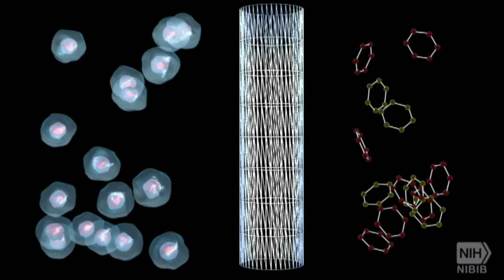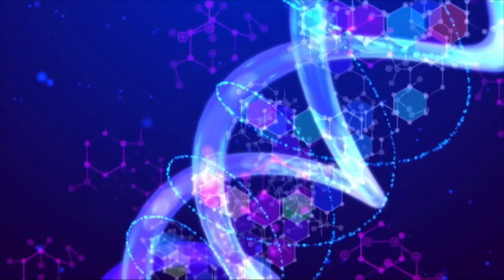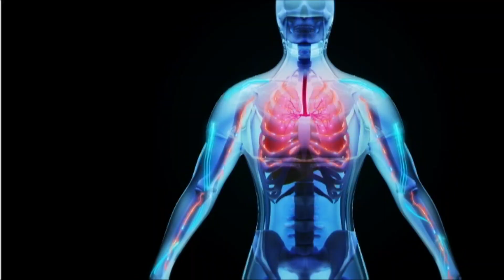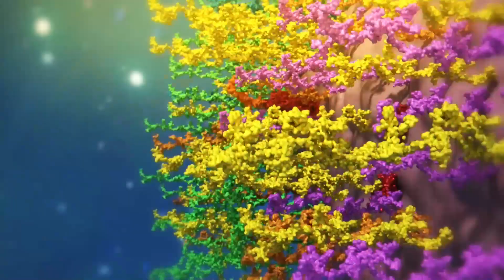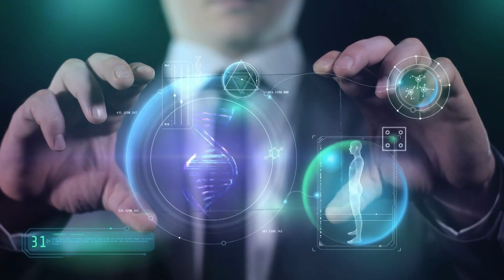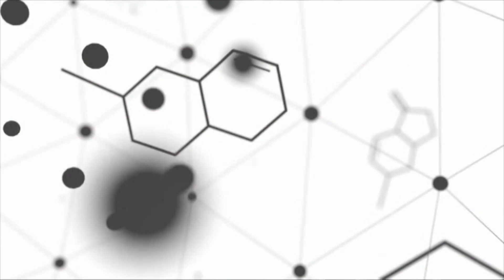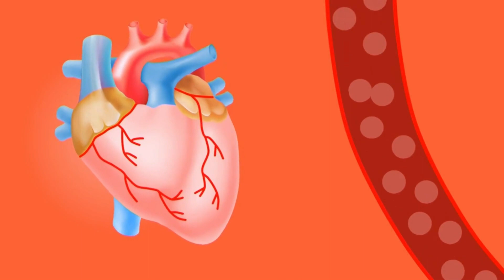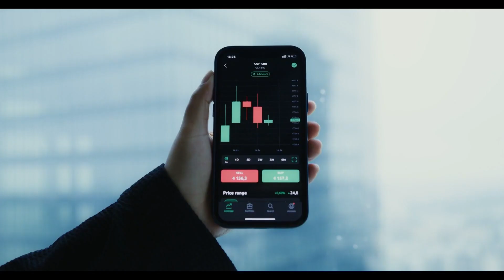Naučni portal / 78. emisija